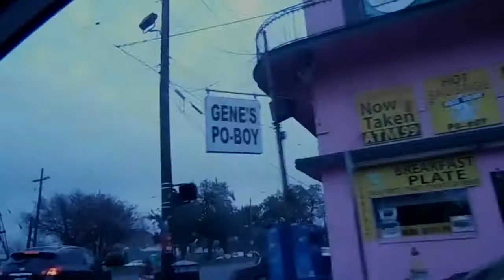Montana Don Status - Slow motion vid 1